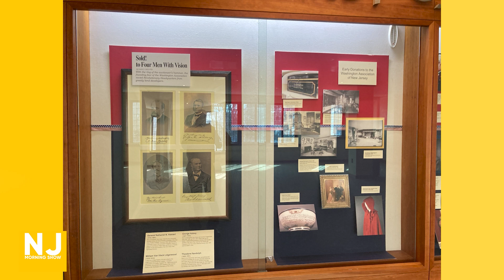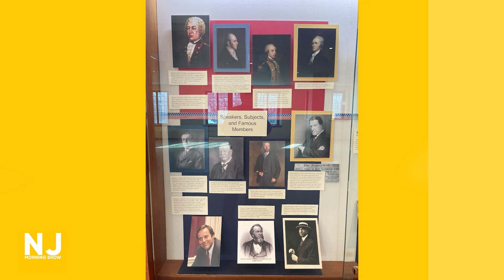NJ Morning Show - Walking Tour to Celebrate 150th Anniversary of WANJ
2024 marks the 150th anniversary of The Washington Association of New Jersey.  Arguably the most historic location in NJ which was the chosen by General George Washington and his staff to shelter during the harsh winter storms during the Revolutionary War.